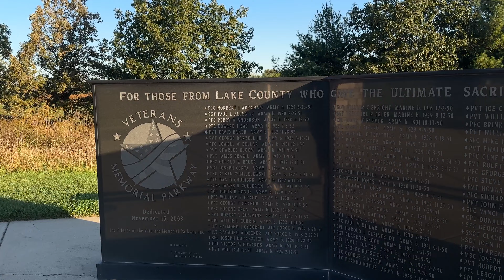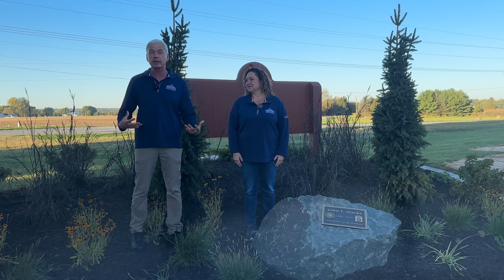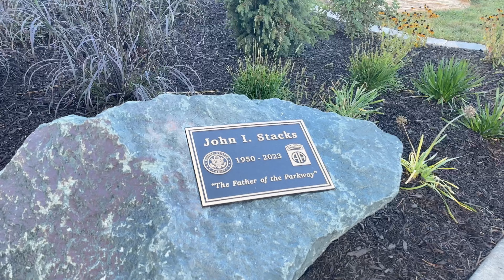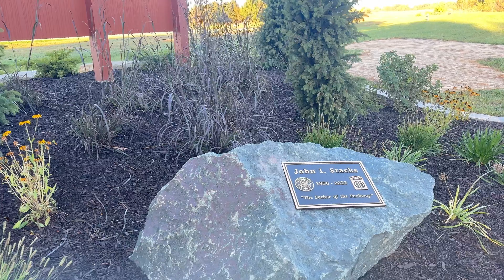Wednesdays with Wayne: Remembering Heroes at the Korean Veterans Memorial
This week on Wednesdays with Wayne, we take an in-depth look at the Korean Veterans Memorial, highlighting its importance in honoring those who served. Wayne is joined by Jessica Niemeyer, who coordinated the recent installation of a beautiful new garden dedicated to her father, John Stacks, a pivotal figure in the Veterans Memorial Parkway's creation. This garden, along with the memorial, serves as a tribute to the sacrifices made for our country. We also express our gratitude to Ricci's Landscape Management for their invaluable assistance in preparing and planting the garden. For more information about the Veterans Memorial Parkway or to find out how you can donate or volunteer, visit vetparkway.com.